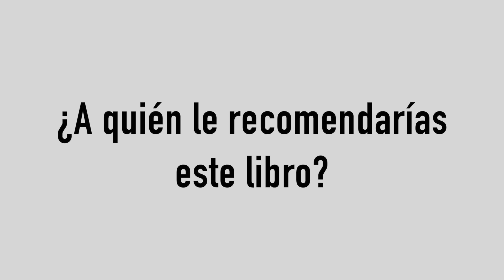Maratones del Infierno: Luis Lara su experiencia con el libro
Luis Lara (Han Solo) corredor, lector y cazador... de parejas, cuenta su experiencia con MaratonesdelInfierno.